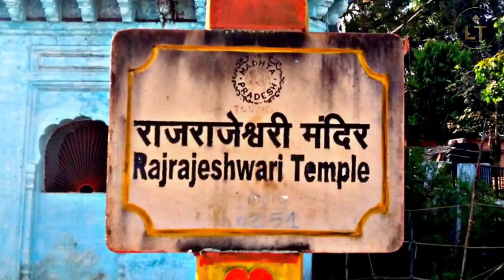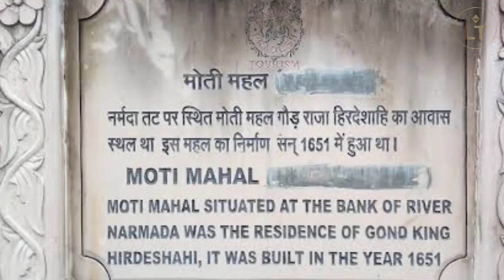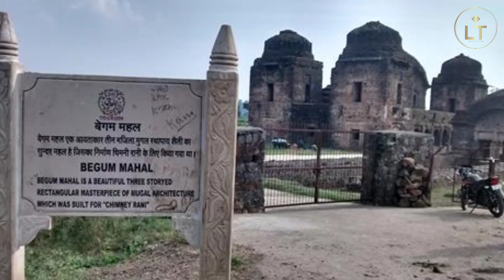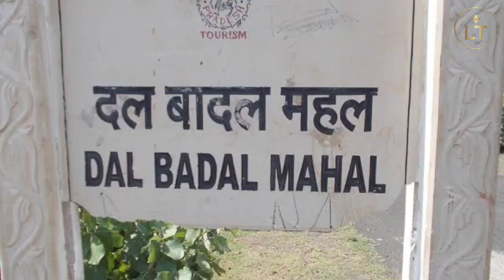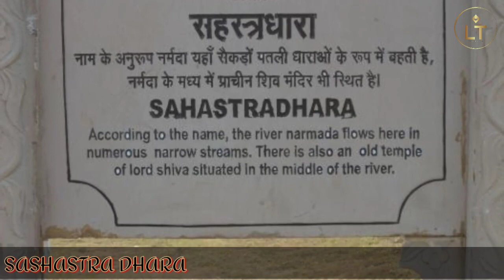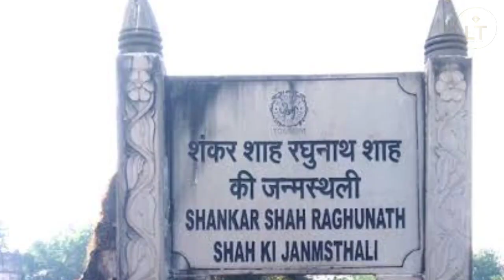मंडला जिले के दर्शनीय स्थल । Visiting Places In Mandla🔥.Full History And Tourist Guide In Hindi.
Visiting Places In Mandla🔥